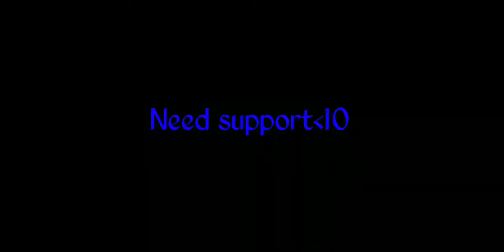MasterMind ⚡ Freefire tournaments highlights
Cellur📳 ;;;; Vivo y11